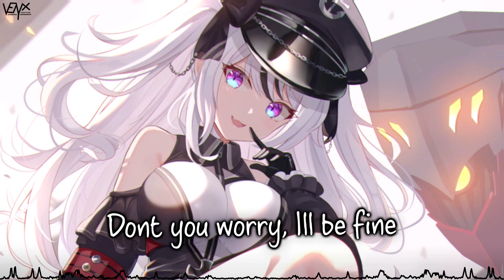「Nightcore」 Another Heart - ILIRA ♡ (Lyrics)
🔊 Informations:

Artist ➥ ILIRA

Song ➥ Another Heart

Make sure to show your support to みるふぁー for their awesome artwork ^_^

[ILIRA]

📜 Lyrics:

Got nothing to say, no
I don't wanna talk
Tired of it all, mmh
If love is the language
We don't understand it
Tell me what went wrong (no)

There's a voice in my head
Saying I should let go
If there's still a chance
Baby I should just grow

Another heart, 'nother heart
I'll just grow another heart
Don't you worry, I'll be fine
So go ahead, rip it out

I got temper and heat, but
You like it cold
My blood pressure's running low, mmh
You know what to say to
Ruin it all
Put my head against the wall